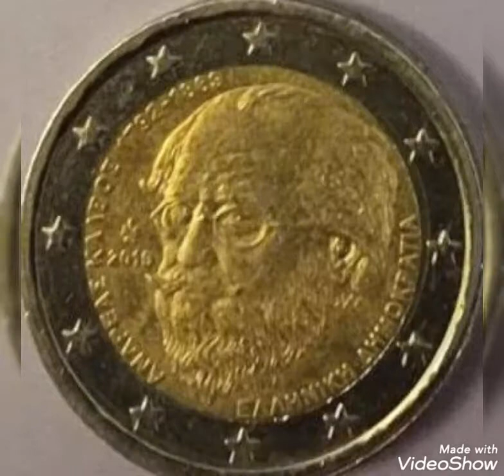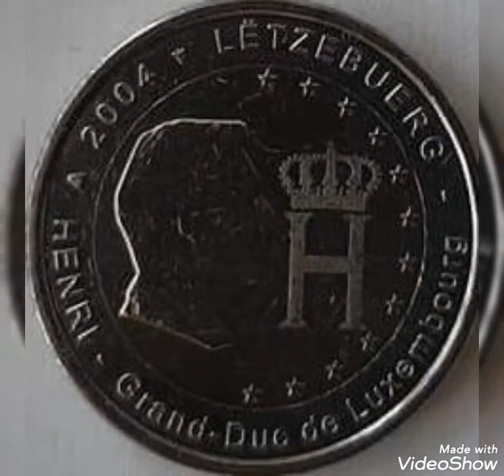Rare coins on This video contains a premium set of commemorative €2 coin